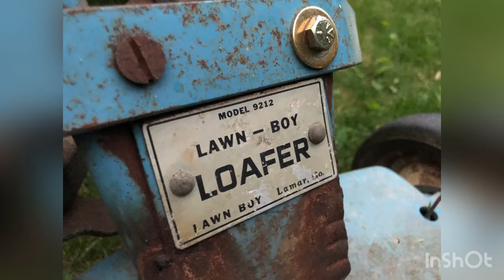Lawn Boy Loafer twin engine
1963 Twin engine Lawn Boy Loafer riding mower.
D series engines. 24” deck. Variable speed drive.